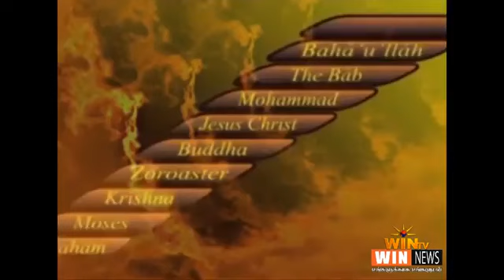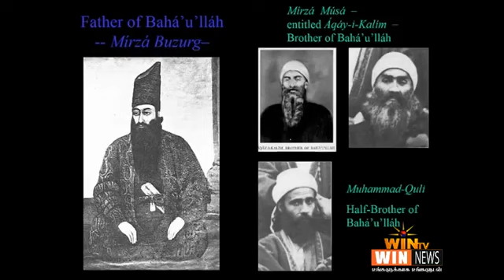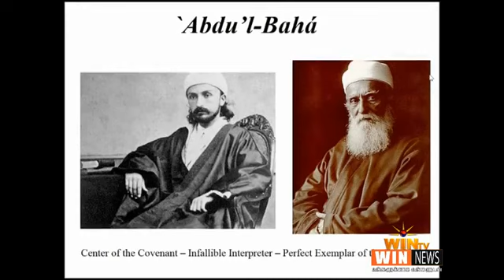Baha'i faith (Religion) and INDIA LOTUS TEMPLE IN DELHI